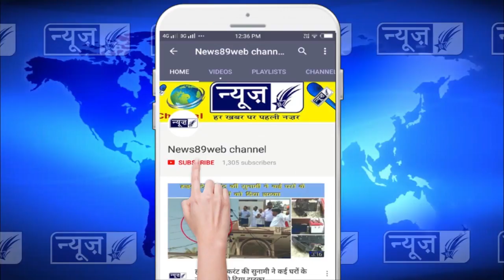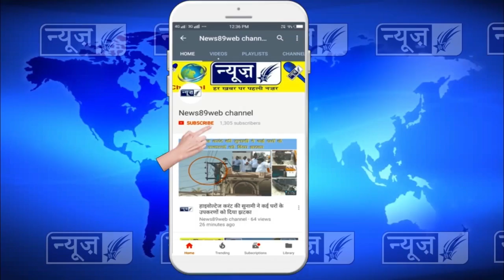चोर सीसी टीवी कैमरे में चोरी करते हुए कैद